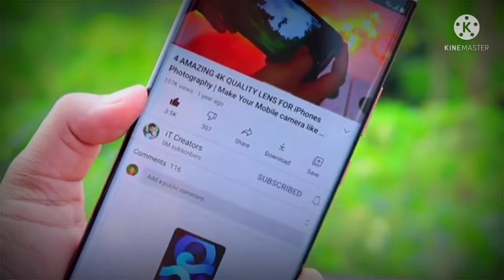آج ہم لوگ فنگر چپس کھانے کے لئے آئے ہیں دوستوں کے ساتھ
آج ہم تینوں دوست بابر مارکیٹ میں بہت ہی مشہور فنگر چپس  کھانے کے لئے آئے ہیں   آپ لوگ بھی دیکھیے
asif ms 786